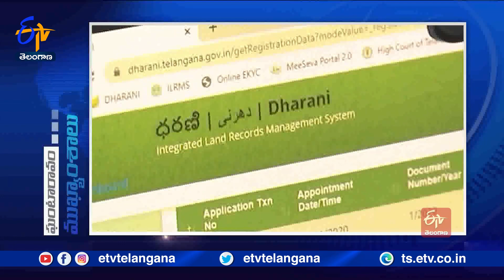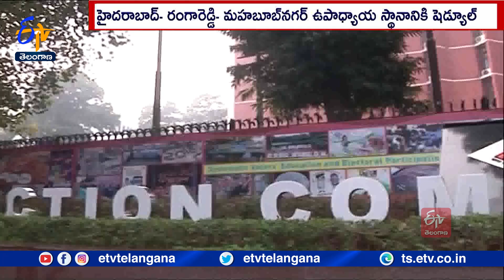Ghantaravam 7 PM | Full Bulletin | 9th February'2023 | ETV Telangana | ETV Win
9th February'2023 | Ghantaravam 7 PM | ఘంటారావం | ETV Telangana | ఈటీవీ తెలంగాణ | ETV Win | ఈటీవీ విన్‍